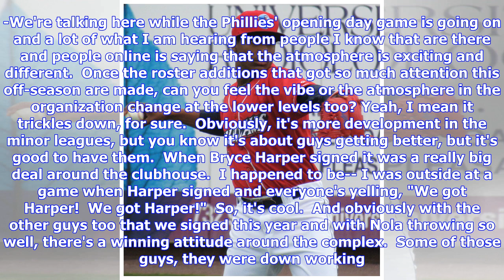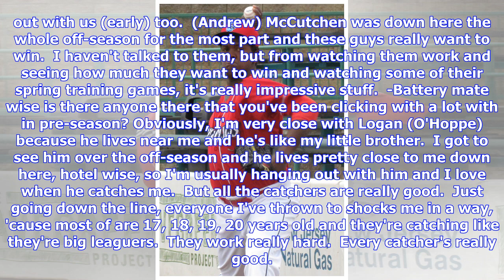PhoulBallz Interview Excerpts: Talking Spring Training with RHP Ben Brown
Ben Brown, image- MiLB.com Right-handed pitcher Ben Brown, the Phillies' 33rd round draft selection in 2017, made a splash last year in the Rookie level Gulf Coast League, putting together a 4-2 record, a 3.12 ERA and an 11.4 K/9 mark in 10 appearances (eight starts).  Additionally, he earned a promotion to short-season Class A Williamsport and made two starts there before the end of the regular season. This week I spoke with the six-foot-six 210 pounder about his spring efforts, where he could ...